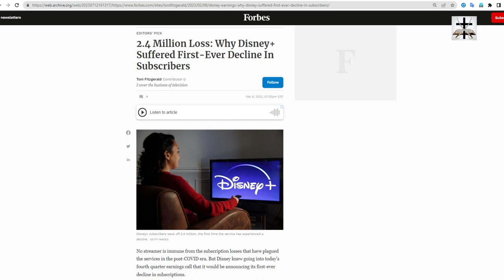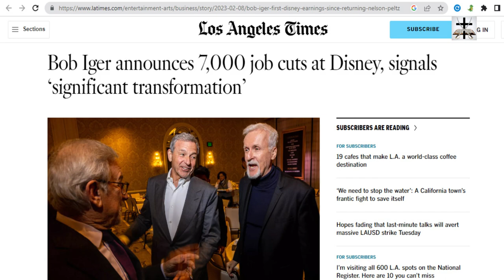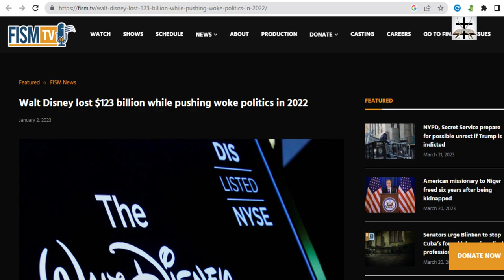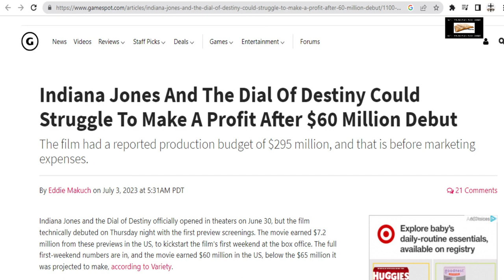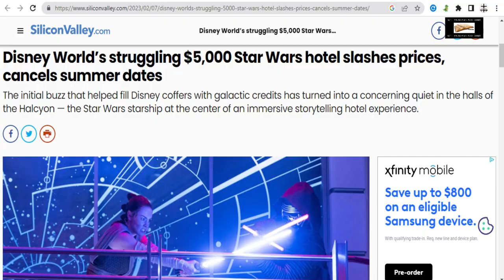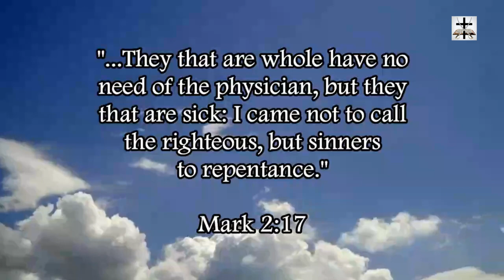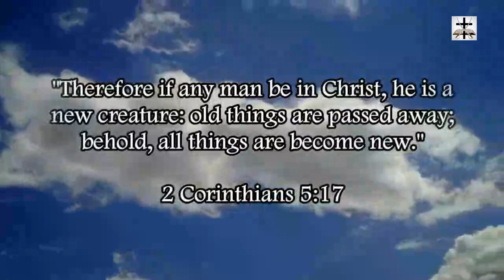Woke-SJW Disney Has Been Losing At Historic Levels On All Fronts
Woke-SJW Disney has been losing on all fronts. These losses are at historical levels!